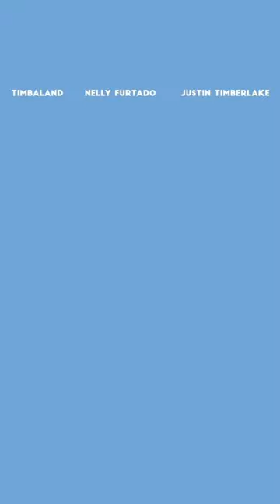Nelly Furtado - Keep Going Up! Teaser Trailer - 1st September 2023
Posted on Timbalands instagram - 28th August 2023